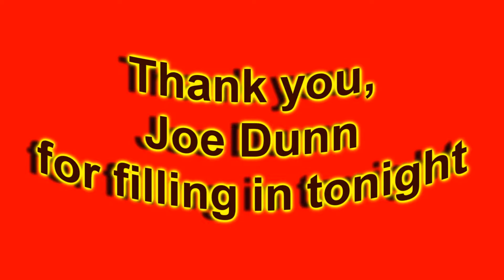DUMP-BOXX 5.22.15 Bleeding Like The River Nile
DUMP-BOXX  with Joe Dunn on Bass going live friday nite playing Bleeding Like The River Nile at the Annex@theRedZone. Great bass playing Joe, you are one of the best,